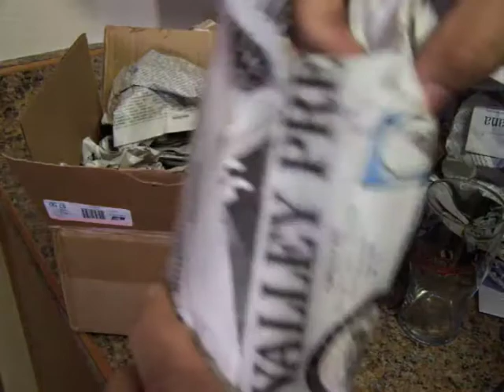Beer Mail: Leinenkugels Beer Glasses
This package was from Mike, and his user name is dye777. I collect beer glasses and Mike wanted me to have these. I will use them often in my reviews. Thank you so much!!